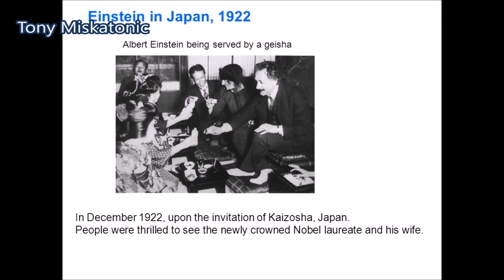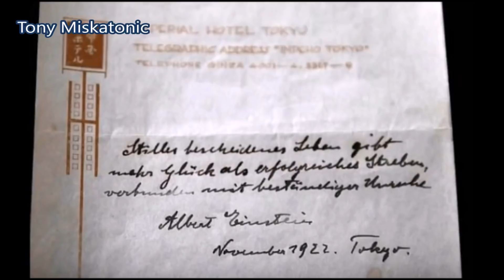Tu personalidad de acuerdo al mes en que naciste.